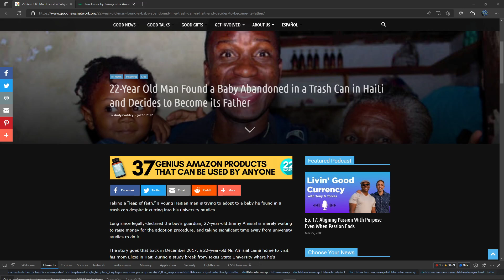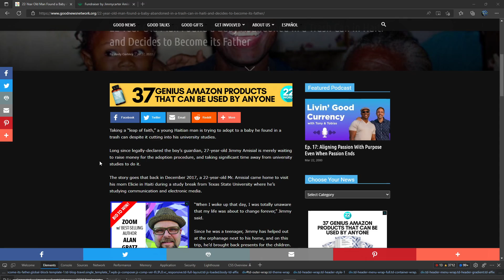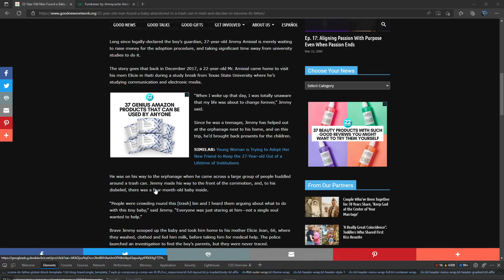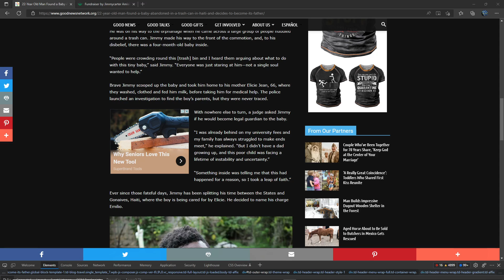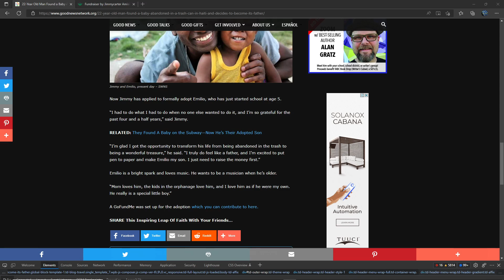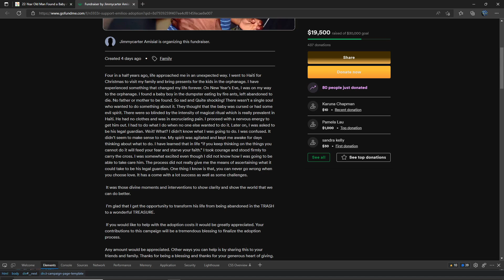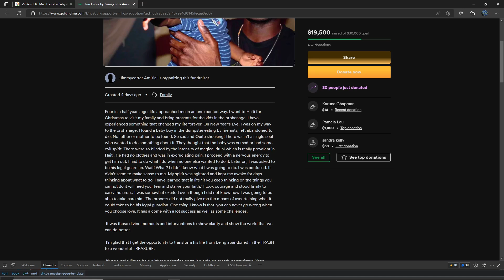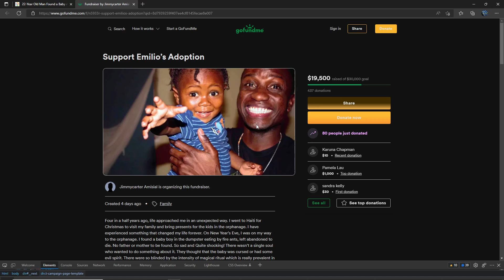ASMR-Man Finds Abandoned Baby in Trash and Becomes its Father